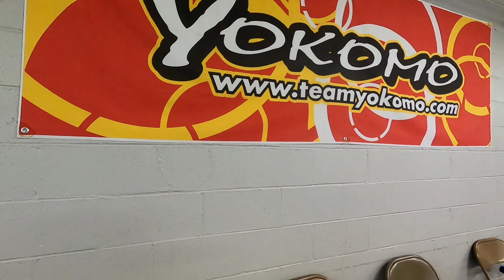Scaletopia in Yorktown, VA | R/C Drift - Shark Final Form | Futaba | Accuvance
Had the track to myself for about an hour and decided to try and get some footage. pretty dope track if anyone wants to visit. 🤙🏽